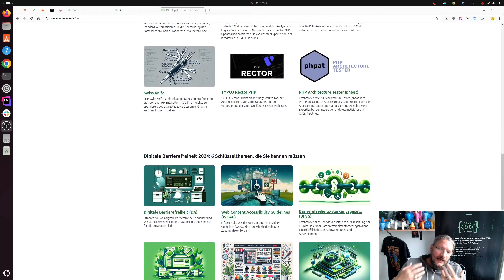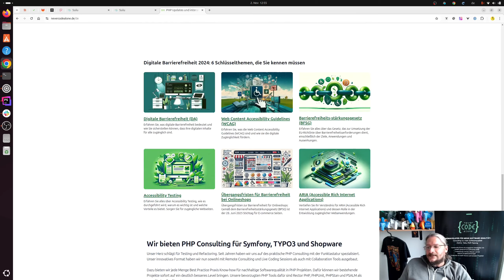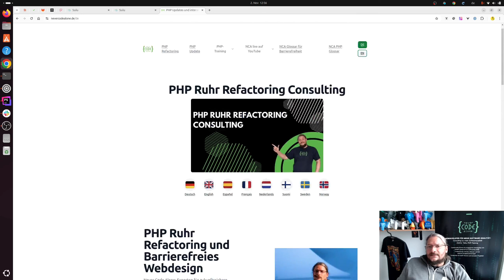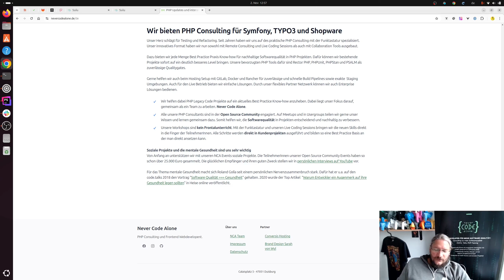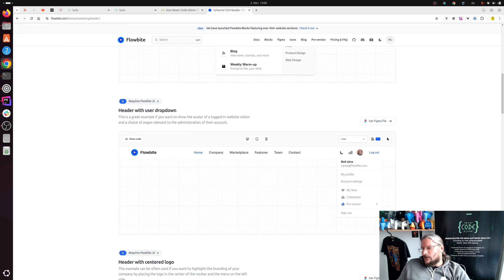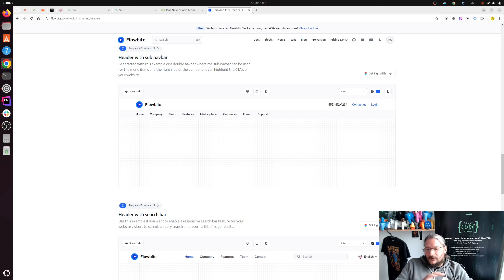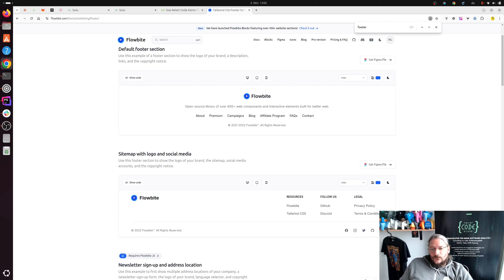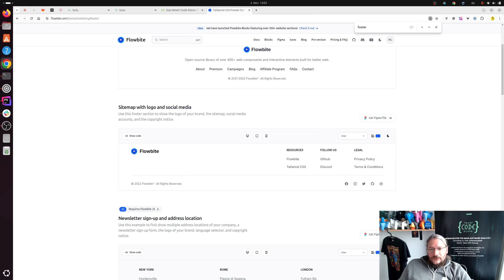Wie du Navigation und Footer für wachsende Webseiten optimierst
Erfahre, wie du Navigation und Footer für eine wachsende Webseitenstruktur optimieren kannst. Wir zeigen dir, wie wir mit Tailwind und Flowbite Pro Blocks Mega-Menüs und moderne Footer-Lösungen umsetzen – perfekt für Themen wie PHP Refactoring und barrierefreies Webdesign.

In diesem Video lernst du, wie du eine überladene Navigation vermeidest, dynamische Inhalte einbindest und gleichzeitig Barrierefreiheit sicherstellst. Egal ob dritte Navigationsebene, User-Dropdowns oder SEO-freundliche Footer: Diese Tipps helfen dir, deine Website zu verbessern und auf wachsende Inhalte zu reagieren.

0:00 Begrüßung und Einführung: Probleme mit wachsender Seitenstruktur
0:30 Überblick über die Inhalte: PHP Refactoring, Updates und Glossare
1:00 Herausforderung: Navigation und Footer umstrukturieren
1:30 Probleme mit der überladenen Startseite
2:00 Lösung: Mega-Menü für bessere Struktur
2:30 Darstellung von Themen wie barrierefreies Webdesign und Team-Seite
3:00 Verbesserung des Footers: „Über uns“, Datenschutz und externe Partner
3:30 Einsatz von Flowbite Pro Blocks für Navigation und Footer
4:00 Navigationslösungen: Von einfacher Navigation bis zu Mega-Menüs
4:30 Diskussion: Ist eine dritte Navigationsebene zu viel?
5:00 Accessibility beachten: Kontraste und Dark Mode testen
5:30 Erstellung eines optimierten Footers mit Links und Beschreibungen
6:00 Feedback einholen: Wie geht ihr mit wachsender Struktur um?
6:30 Fazit: Navigation und Footer effizient gestalten

Diskutiere mit uns: Wie löst ihr wachsende Strukturen? Nutzt ihr Footer aktiv oder sind sie für euch überflüssig?

Neue Videos:
Zweimal wöchentlich veröffentliche ich hier Live-Coding-Tutorials und alles als Open Source. Falls du den Kanal noch nicht kennst, folge gerne und schalte die Glocke ein, um keine neuen Videos zu verpassen!